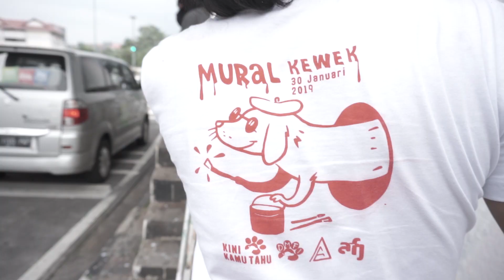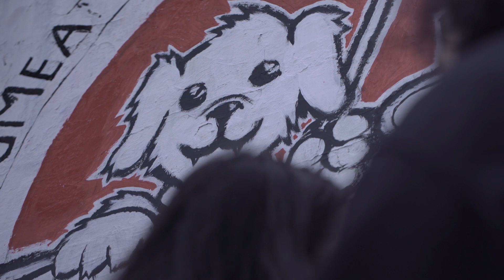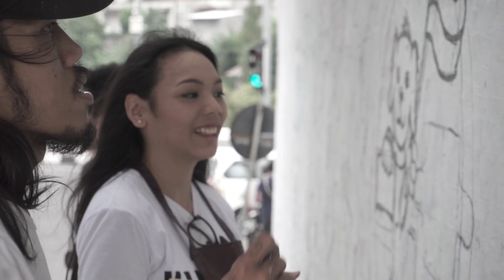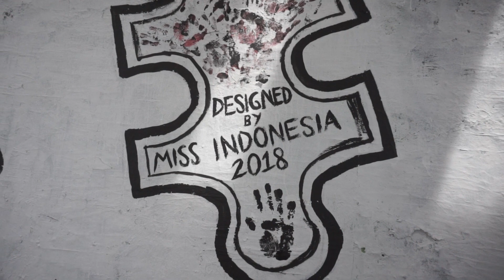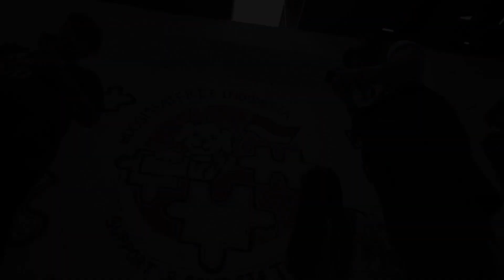ALYA NURSHABRINA BERBAGI CINTA DI JOGJA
Alya Nurshabrina (Miss Indonesia 2018) mulai ikut campaign dogmeatfree ini pada tahun 2017. Saat itu ia percaya bahwa daging anjing bukanlah pilihan yang baik. Dengan Animal Friends Jogja (AFJ) dan DMFI secara berkala ia menyerukan program ini.

Gear: Sony a6000, 50mm Lens